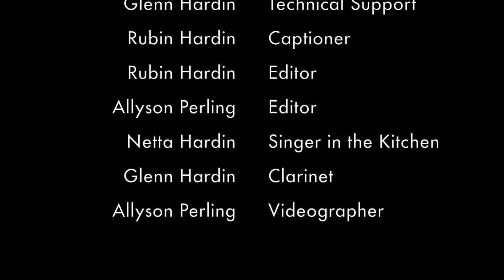PUFFY POPCORN made in microwave!!!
This Nordicware popcorn popper is so so awesome! Makes the best popcorn ever! And you don't have all of the added ingredients that go into most of the microwave popcorns. Makes a great gift!

►FEATURED PRODUCTS
Miyoko's Vegan Butter

Popcorn Recipe
1/3 cup Popcorn
1 tablespoon Avocado Oil
Myokonis Vegan Butter (or your own favorite)
Salt (or other favorite seasoning)

Put popcorn and oil into popper and set the microwave for 3 minutes. Melt the vegan butter and add salt. ENJOY!